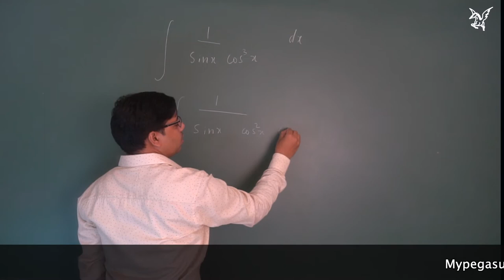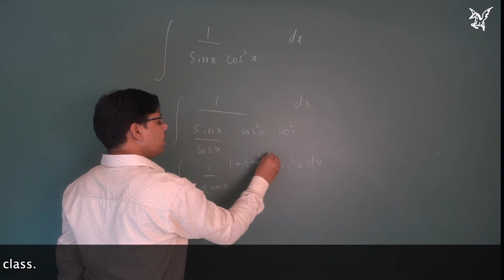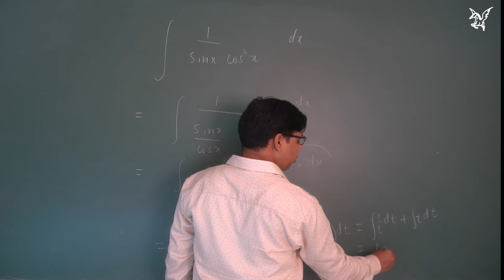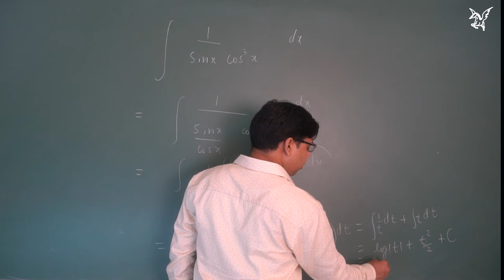NCERT|Exercise 7.3|Q 19